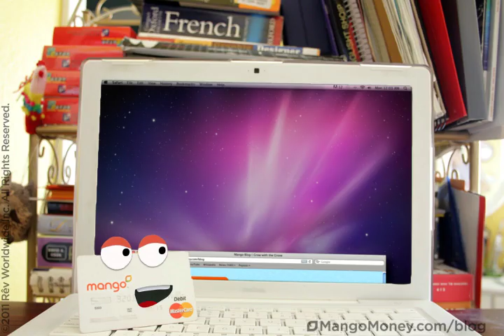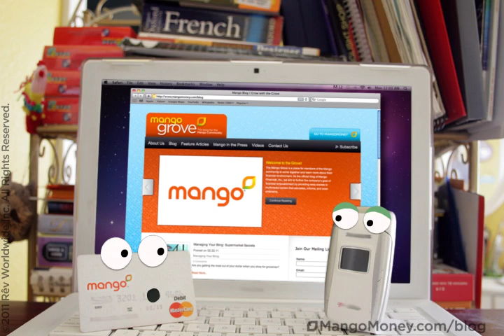Welcome to the Grove!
Durango discovers the Grove during a late-night Internet search and is excited to share it with Phone.

The Mango Grove is a place for members of the Mango community to come together and learn more about their financial environment. As the official blog of Mango Financial, Inc., we aim to further the company's goal of financial empowerment by providing easy access to multimedia content that educates, informs, and even entertains.

The Mango Prepaid Card works with your mobile phone and is a cheap, fast, and convenient way to manage money.